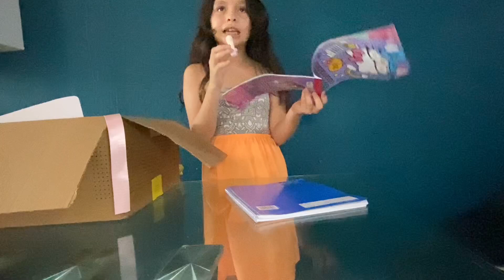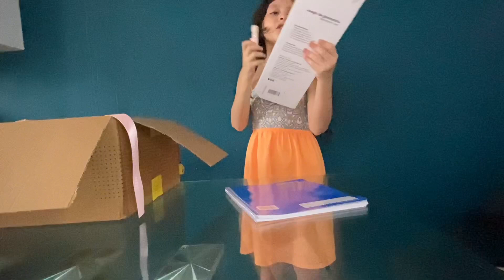Haul DE REGRESO A CLASES !!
Hola pichones después de casi más de un año y medio les subo este pequeño Haul para mi regreso a clases